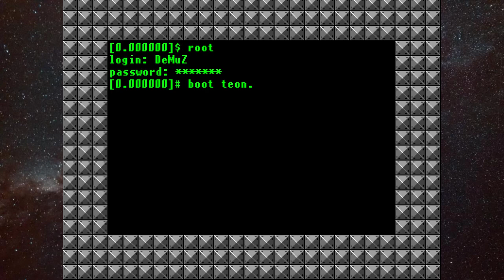SMBX Teon origins #1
SMBX Forums (User name: Cato)